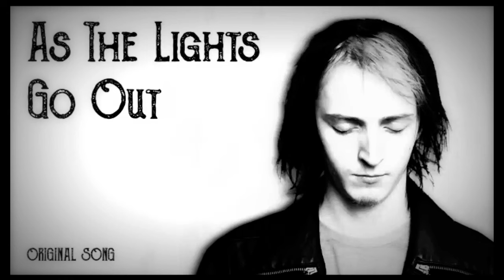AS THE LIGHTS GO OUT LYRIC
Song by dagames lyric fanmade by pepito franco
DAGames original song